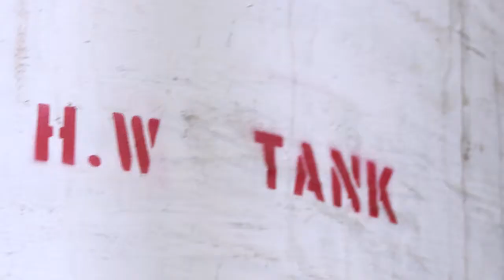HVAC: The heat is on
You don't think about your A/C, until it
stops working.  When it does, HVAC Airmen are on their way.
TSgt Rose has more...